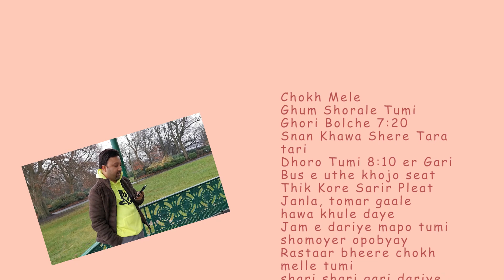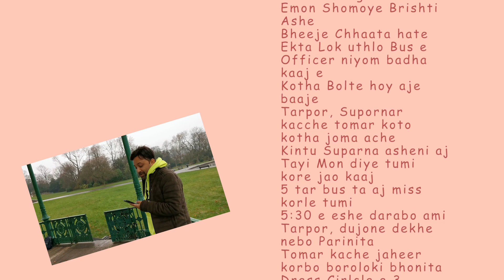1000 Subscribers in UK!! People's Park in Halifax | A Day in Halifax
1000 Subscribers in UK!! People's Park in Halifax | A Day in Halifax

In this video, we take you with us to a nearby park called People's Park in Halifax and show you how we spend a day in Halifax. Also, I would want to thank all of you for 1000 subscribers!

Title: Dream Away
Type of music: Chillstep
Mood: Sad

Vendredi is a duo composed of two electronic music artists : Guillaume and Emil-Jan.